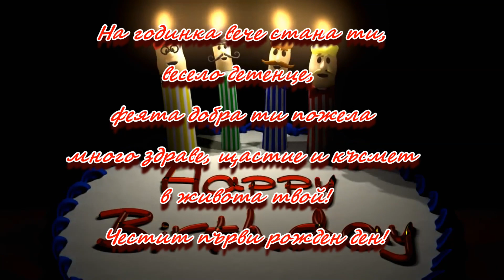ПЪРВИ РОЖДЕН ДЕН АКИФ 16.08.2021